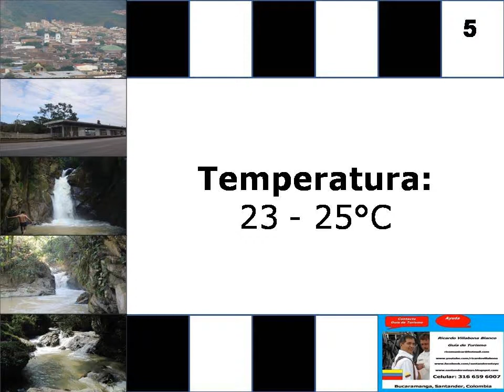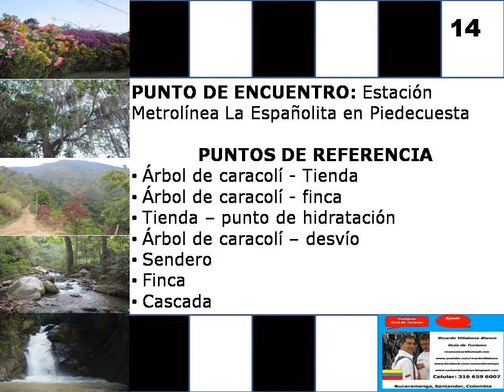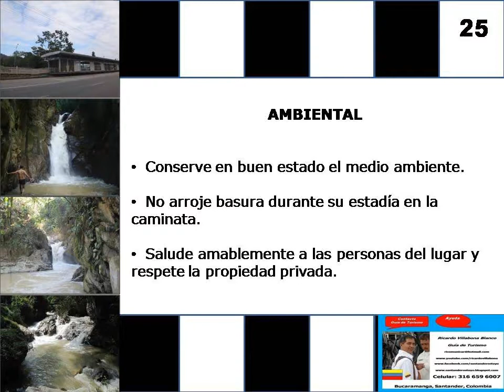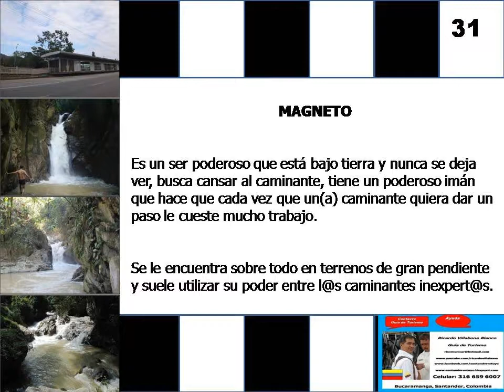40 DATOS SOBRE CAMINATAS ECOLOGICAS EN PIEDECUESTA SANTANDER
Piedecuesta es uno de los 87 municipios del departamento de Santander y uno de los 4 municipios que conforman el Área Metropolitana de Bucaramanga. Es un municipio que cuenta con muchos recursos hídricos y excelente para las caminatas ecológicas.